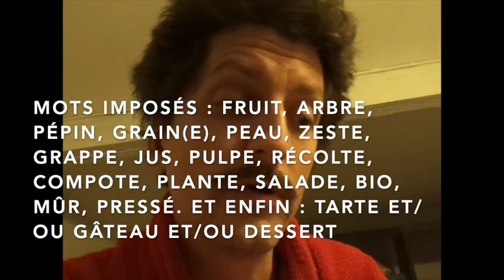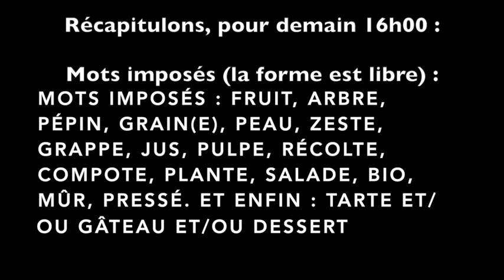A vous de jouer ! #43 (C'est la fête du travail)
Contraintes du jour :
- Une chanson couplet-refrain /
Les refrains doivent tous commencer par
 "c'est la fête du travail".
- Les refrains sont évolutifs : bien sûr ils ont tous la même forme et des termes communs, mais il doit y avoir des différences suivant l'évolution de la chanson.
Contraintes pour demain :
Mots imposés : fruit, arbre, pépin, grain(e), peau, zeste, grappe, jus, pulpe, récolte, compote, plante, salade, bio, mûr, pressé. Et enfin : tarte et / ou gâteau et /ou dessert
NB : pour la première fois, il s'agit d'un champs lexical à explorer, avec mots de ce champs lexical imposés. Tous les mots doivent se trouver dans la chanson. Evidemment, on peut y ajouter les noms de fruits eux-même.
forme libre

 (La compagnie Gilles-Auguste-Charles en défilé de Belleville à Ménilmontant)

Souvenons-nous des sans-culottes
Quand ils chantaient la Carmagnole:
« Ça ira ! A bas la calotte,
Et du pouvoir, tous ces marioles ».
Aujourd’hui on se le répète
Avec vraiment force  ripailles,
Le premier mai on fait la fête,
Oui, mais la fête du travail.

Les jouvenceaux, les jouvencelles,
Par les ainés seront instruits
De ces contraintes toutes nouvelles
Qu’ils vont découvrir dans leur vie.
C’est une tâche qui prend la tête,
Entre eux c’est souvent la pagaille.
Mais l’premier mai on fait la fête,

Regroupez-vous partout en France,
Et aussi dans tous les pays,
Car ce pourrait être une offense
Que ce jour passât dans l’oubli.
Ce s’rait vraiment beaucoup trop bête
Et c’est bien loin d’être un détail,

Une seule région de l’Hexagone
Semble rétive à cet écho.
Elle reste complètement aphone
Quand on lui parle de boulot.
« Télé » signifiant : « à distance »,
Dans cette belle île de corail
Avec une grande obéissance,
On fête de très loin le travail.

Il ne manquait plus qu’une chose
Pour illustrer cette journée.
Aujourd’hui ce n’est pas la rose
Mais un petit brin de muguet
Qu’à sa promise, le poète
Offre en guise de fiançailles.
Mais pas seul’ment celle du travail.

(Raphaël de Pantoile-dans-la-main)

On dit du boulot que c'est la santé
Moi je me porte mieux sans rien glander
Sa célébration n' pouvait qu'inspirer
Un bon p'tit supplément de jour férier

Les gars qui ont inventé cette fête
Faut dire : ils étaient pas complèt'ment bêtes
Ils s'sont pas dit « travaillons deux fois plus »
Mais « chômons tranquillou entre gugus ! »

Et ce jour-là, le 1er mai(lle)
On rest' bien au chaud vaill' que vaille
Les doigts d' pieds en éventail

Et c'est pas nouveau d' préférer la sieste
Depuis toujours, ce turbin qu'on déteste
On l' sait pour peu qu'on ait un peu d' culture
Etymologiqu' ment c' veut dir' « torture »

On s' recouche, on baille on re-baille
Ouais ça en dit long sur la taille
De nos poils de paumes en pagaille

On fête aussi les retrouvailles
'Vec nos duvets en plumes de cailles

(Édouard de Montmartre)

Prenez des boulevards avec des places très grandes
Placez les dans des cités capitales et grandes
Remplissez d'une foule de travailleurs bien grande

C'est le jour de manif qu'on s'fait par conviction
Ajoutez une cause commune très sensible
Mélanger avec un contexte éco horrible
Laissez mijoter des heures sous un temps pénible
La manif qu'on s'farcit parce qu'on paie sa cotise
Placer devant de jeunes radicalisés
En noir, cagoulés, qui sont prêt à tout casser,
Laisser infuser avec des gens timorés.
Où tu craches ton malheur de vivre à crédit.
Où sont-ils les beaux idéaux qui rendent fiers
Et ceux qui les ont porté haut sont-ils en fête ?
Les ambitieuses plannifications sont mortes.
C'est la manif de Jojo qui défend sa paie
Et qui sait que sans lui rien ne se fait en paix.